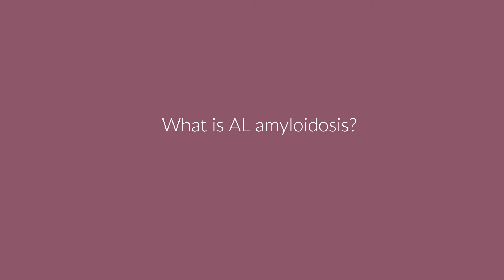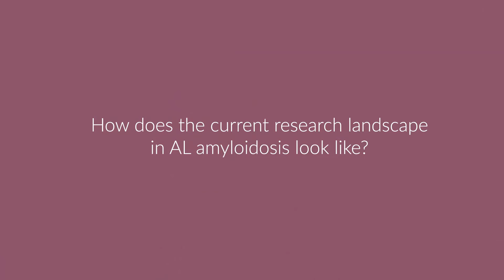What is AL amyloidosis?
AL amyloidosis is a serious condition the amyloid forming protein is derived from the light chain component of a protein in the blood called monoclonal immunoglobulin.